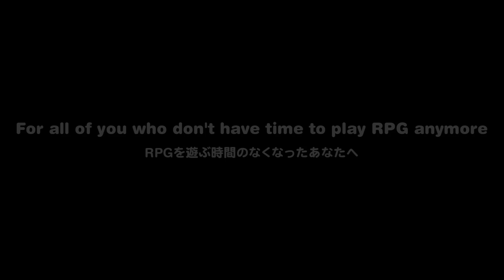dreeps - Alarm Playing Game: Release Trailer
For you who don't have the time to play RPG anymore: "Alarm Playing Game"
dreeps is a new genre of game for iPhone where you just have to set the alarm.
Release date: 2015 January 21th

RPGを遊ぶ時間のなくなったあなたへ。
dreepsはアラームをセットするだけでRPGの冒険気分が楽しめる：アラームプレイングゲームです。
App Storeにて配信中

When you're ready for sleep, set the alarm inside "dreeps" and say goodnight to the Robot Boy.
"dreeps" alarm will ring in the morning, waking you for work or school and waking the Robot Boy for an adventure where he'll cross plains and valleys, and battle boss monsters inside dungeons on distant peninsulas.
"dreeps" is a game for those too busy to play RPGs.
Just by setting an alarm, you can vicariously enjoy the adventures of Robot Boy. Its an alarm playing game.

Avant d’aller vous coucher, réglez l’alarme et le jeune robot ira dormir en même temps que vous.
Le lendemain matin, réveillez-vous et alors que vous partirez à l’école ou au travail, le jeune robot partira à l’aventure traversant champs, vallées et péninsules vers les donjons où l’attendent les boss.
Pensé pour vous qui n’avez plus le temps de jouer à des RPG, "dreeps" est un jeu où vous avez juste à régler une alarme pour vivre une aventure. Un Alarm Playing Game.

あなたが寝るときにdreepsでアラームをセットすると、少年ロボットも睡眠をとります。
朝、アラームで目が覚め、あなたは職場や学校へ、少年ロボットは草原や渓谷やボスの待つ孤島のダンジョンへと冒険に出かけます。
RPGを遊ぶ時間のなくなったあなたへ、dreepsはアラームをセットするだけでRPGの冒険気分が楽しめる"アラームプレイングゲーム"です。